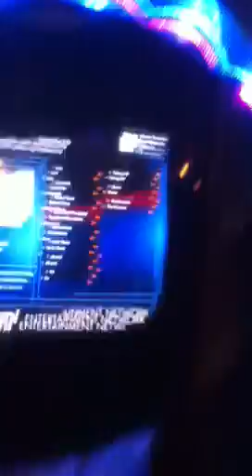Prom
The cure